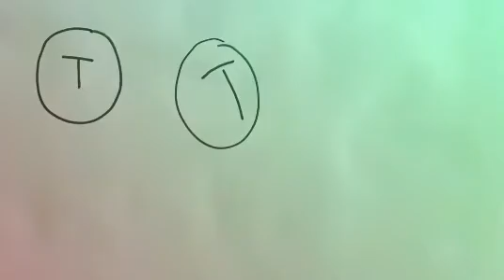Learn how to create simple face drawing with O and T alphabet#nep2020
Easy Face Drawing for Kids with the help of Alphabet
Learn and Enjoy Face Drawing
Make your own Drawing with Expressions Like 👇🏻
1.Smile😀
2.Sad☹️